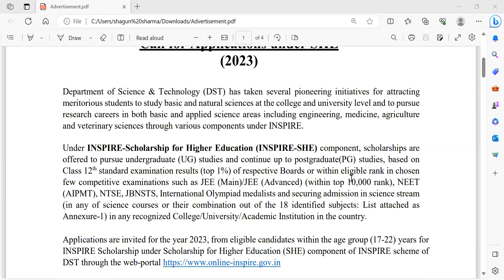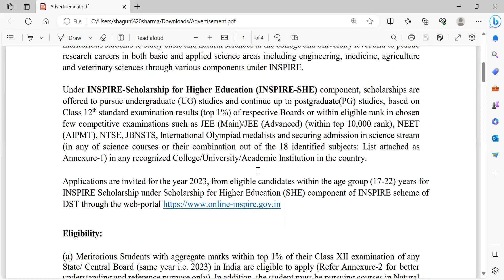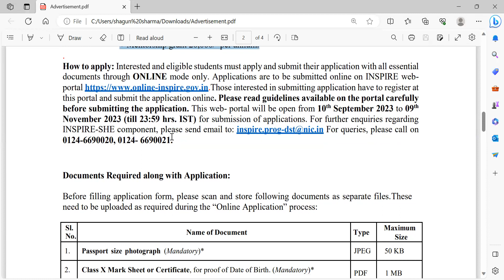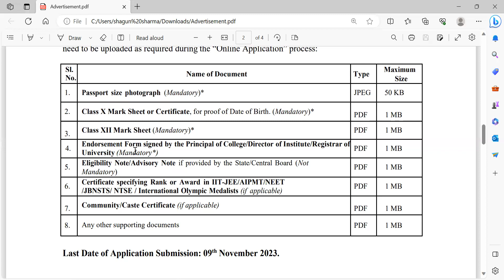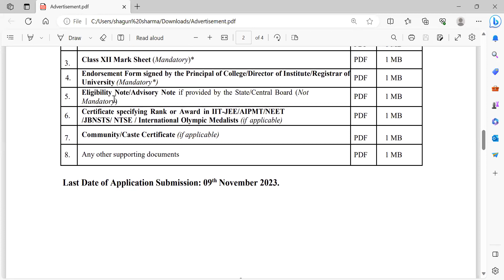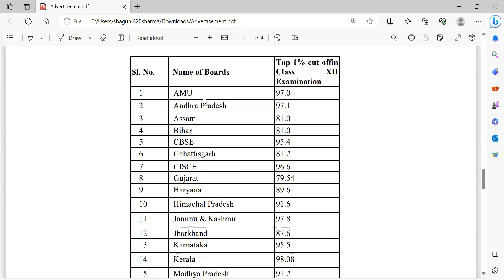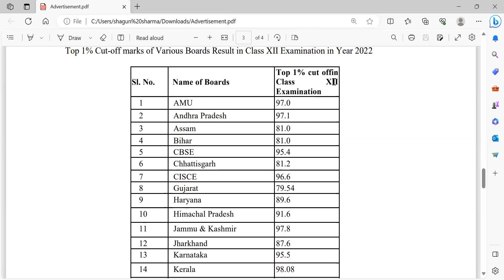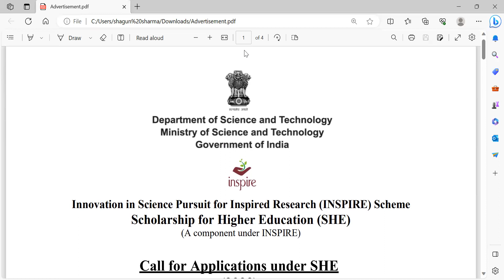DST-INSPIRE SHE Scholarship 2023-24 I Application Form Out II Apply Now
🌟 Great news for aspiring women scientists and engineers! The Department of Science and Technology (DST) is thrilled to announce the launch of the DST-INSPIRE SHE Scholarship for the academic year 2023-24. This prestigious scholarship aims to empower and support talented young women pursuing their dreams in the field of science and engineering.

📚 Are you passionate about making groundbreaking discoveries, innovating for a sustainable future, or advancing technology to new heights?
This scholarship could be your stepping stone towards a successful career in STEM!

🚀 In this video, we'll provide you with all the essential information you need to apply for the DST-INSPIRE SHE Scholarship. From eligibility criteria to the application process, we've got you covered.

📝 Don't miss out on this incredible opportunity to receive financial support, mentorship, and recognition for your dedication to science and technology. Take the first step towards realizing your dreams by watching this video and filling out your application form today!

📅 Application Deadline: [09 Nov 2023]

👉 If you found this video helpful, please give it a thumbs up, share it with your friends and fellow students, and subscribe to our channel for more scholarship updates and educational content.

More Search On youtube title

inspire scholarship 2023 new update
inspire scholarship 2023
inspire scholarship 2023 cut off
inspire scholarship 2023 form fill up
cg board inspire scholarship 2023 new update
inspire scholarship 2023 eligibility
inspire scholarship 2023 last date
inspire scholarship 2023 merit list
inspire scholarship 2023 online form kaise bhare
inspire scholarship 2023 ka form kab aayega
inspire scholarship 2023 new update cut off
class 12 pass scholarship 2023
class 12 pass scholarship
class 12th pass scholarship
inspire award money status
inspire award money
chhattisgarh scholarship form kaise bhare
chhattisgarh scholarship kab tak aayega 2023